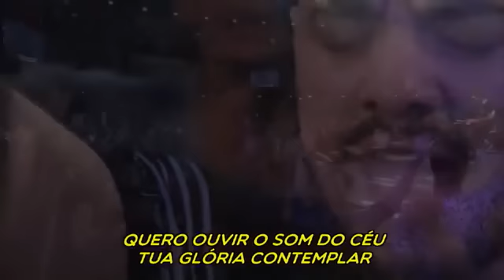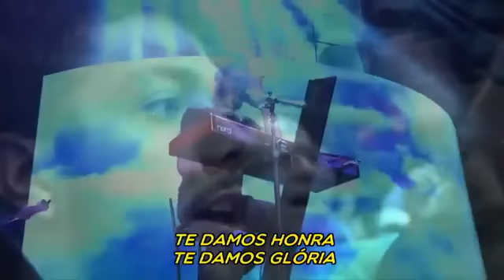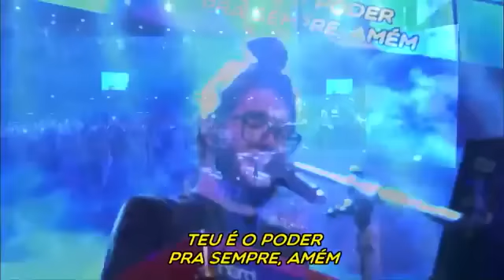Atos 2 - Gabriel Guedes (Conferência do Espírito Santo / Lagoinha)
Gabriel Guedes cantor de musica gospel ministrando na conferência do Espírito Santo 2017 na Igreja Batista da Lagoinha em Belo Horizonte.